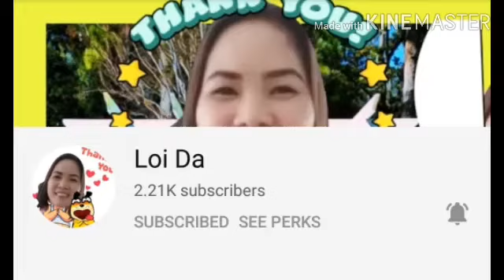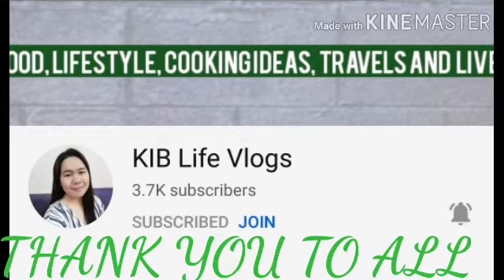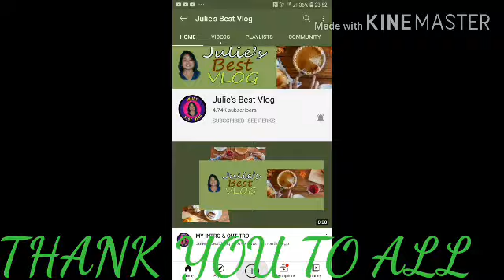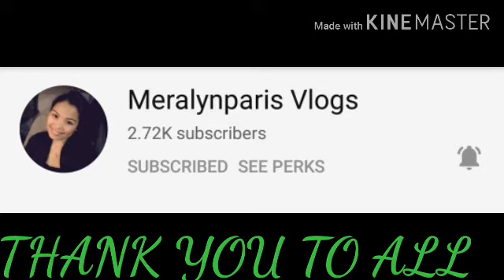SOPAS SA MALAMIG NA PANAHON /SHOUT OUT MEMBER & SUPERCHATTER VIEWERS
PinayOfw Buhay Abroad Hongkong#Sopas sa malamig na pabahon